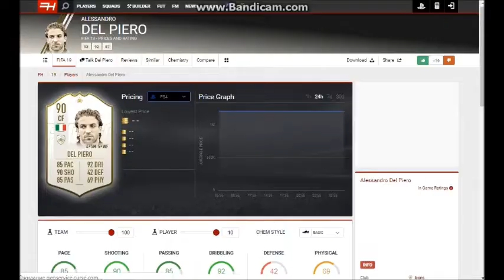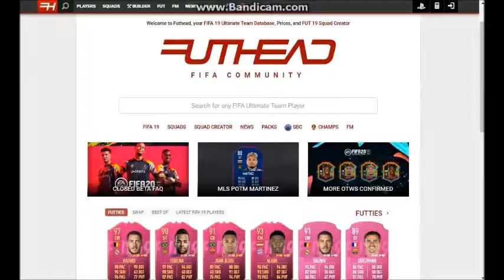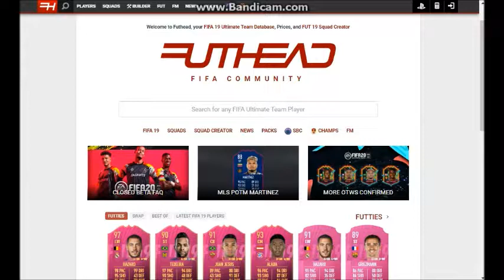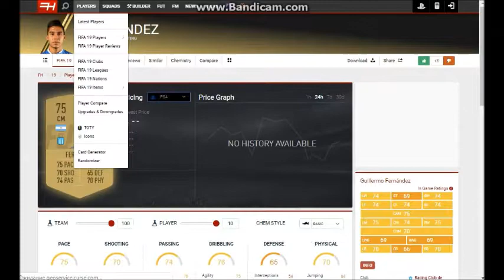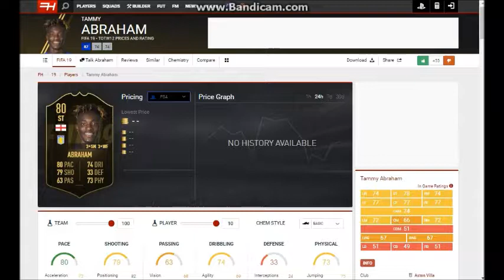УМНОЖАЕМ ВСЁ НА 2 l FortFIFA